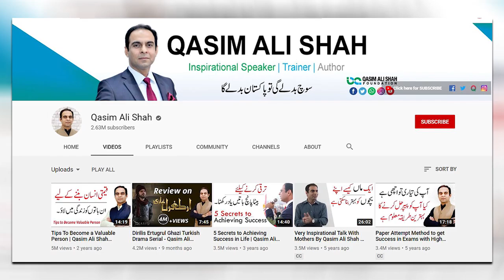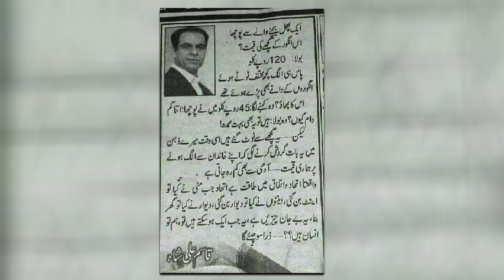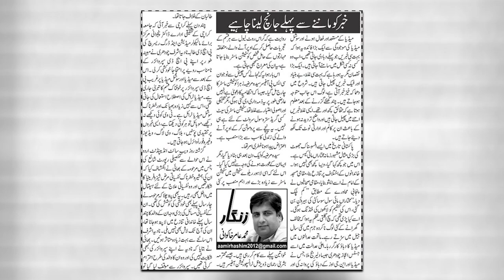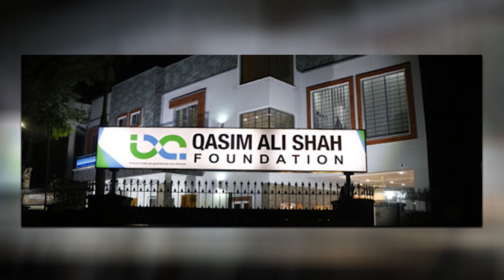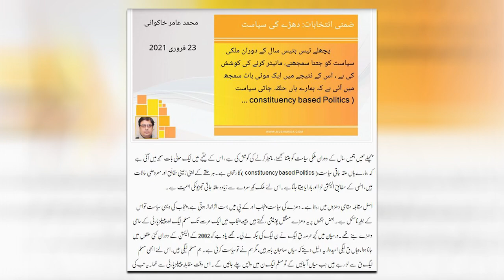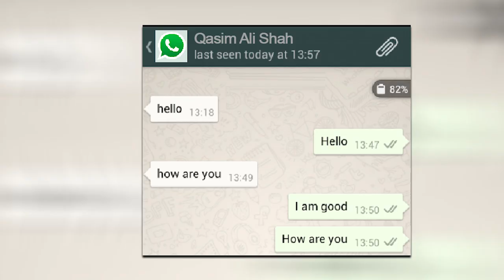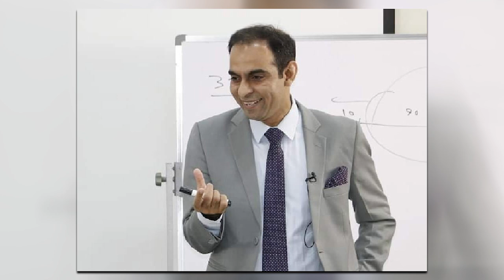Qasim Ali Shah From Zero to Hero || Column by Amir Khakwani